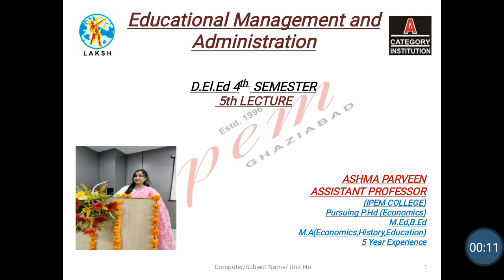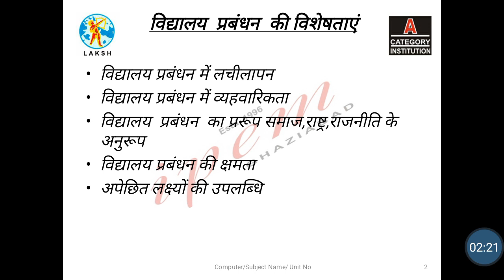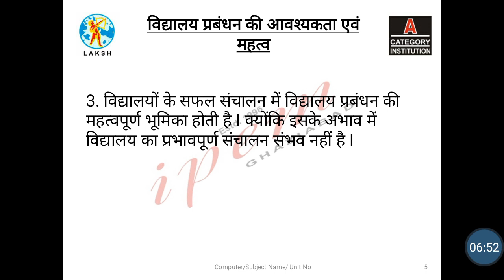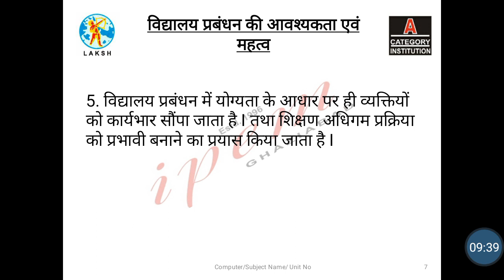Importance and Need of school Management Management and Administration D El Ed IV sem by Ashma Parv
Importance and Need of school Management
Physical resources,Human resources, Development ,Operation,Management ,Capability.